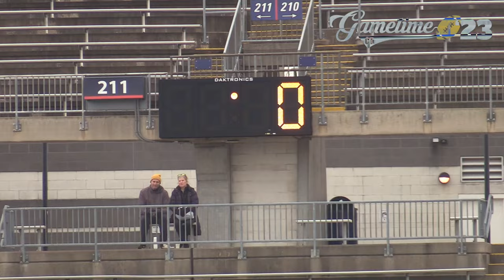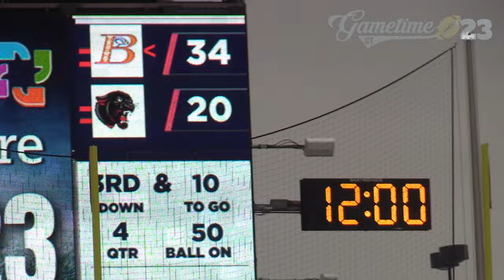Bloomfield pulls away from Cromwell/Portland to win 2023 Class S championship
In their final game, Davien and Davion Kerr accounted for over 200 yards of offense and five TDs as Bloomfield won its first state title since 2018, 10th overall and snapped a three-season losing streak in the state final.